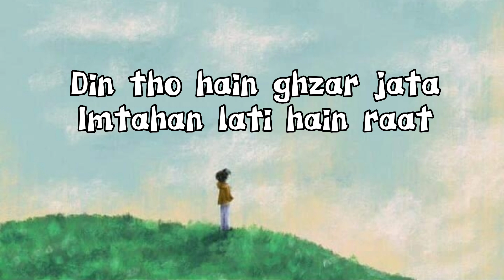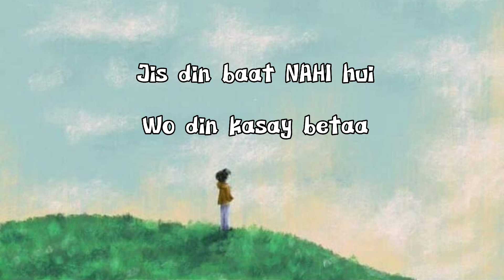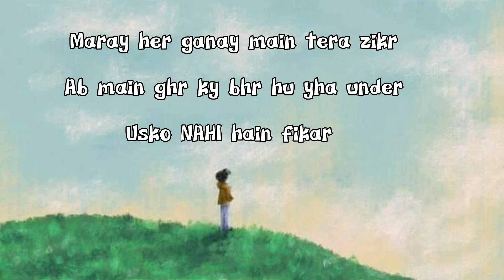KOI NAHI SATH - TONY HALF STAR | Prod. Raffay Anwar (Official lyrics video)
OFFICIAL LYRICS VIDEO :- KOI NAHI SATH

Written / Performed by :- TONY HALF STAR

Art work by :- CHRIS K

check out  " GOD GIFTED " album